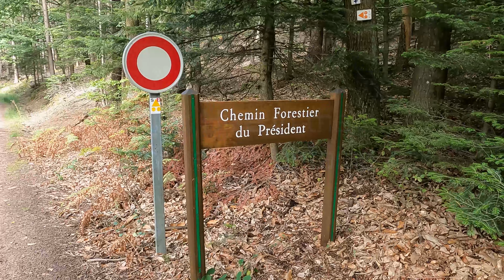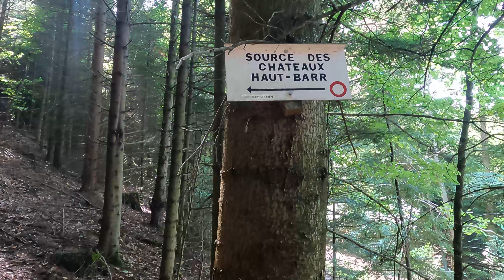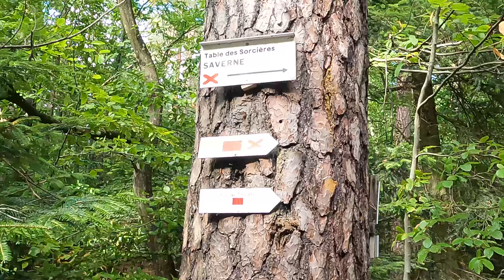Our hike in the beautiful Vosges Mountains in France 🇫🇷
We went to the Vosges Mountain range, just 60 k west of Strasbourg for a hike. While out there we had all sorts of weather and on the final 2 k we got soaked right down to the bone. Josh had a great time, running off leash all the time and generally being well behaved. We only met a few people on the trail and had the place pretty much to ourselves. Guess we owe that to the weather 😊 14 k and some 4 hours out there, we enjoyed it very much and can only recommend the trail, even though it is challenging in some places. However you are presented with some fantastic and spectacular views. Worth it 👍 and paws 🐾 from Josh...